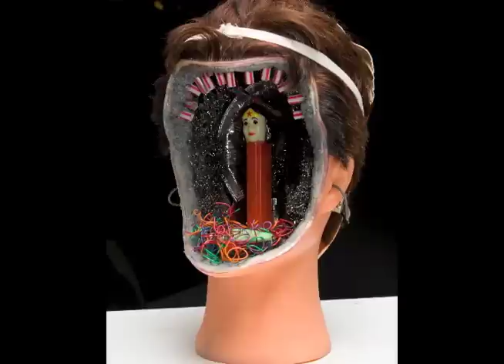TRASH ART CHALLENGE - MASKS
RE-USE RE-INVENT RE-CREATE. MASKS .with RE-CYCLED MATERIALS
materials must be previously used: paper, cardboard, metal, plastic, glass, fabric, wood.
Opening February 5, 2010.
Comox Valley Community Arts Council & The Muir Gallery